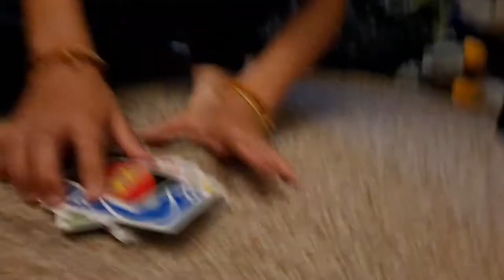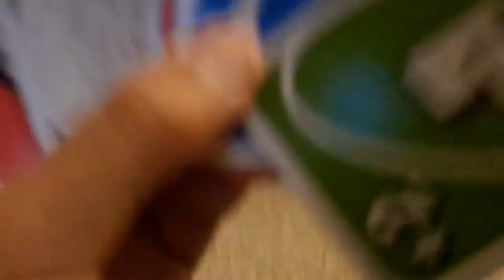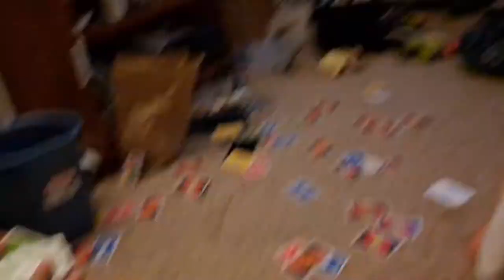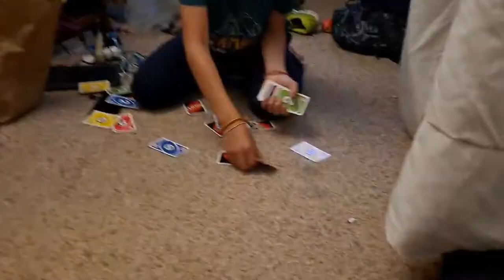Jr's Vlogs:Playing Uno in this random vlog!!!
I know I have been posting a ton of vlogs lately, but really it's just that I'm trying to find non copyrighted music for my gaming intro, but yeah! Dom's youtube channel: